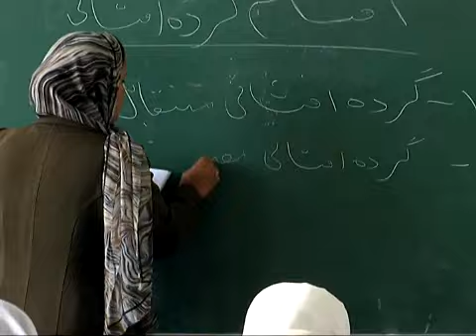دانش چراغ راه زنده گی است II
تعلیم و تربیه کلید پیشرفت و آسایش است و اطفال آینده سازمان کشور اند.طی سال گذشته تعلیمی بیش از هشت میلیون کودک واجد شرایط در 14000 باب مکتب تحت پوشش سیستم تعلیمی کشور قرار گرفت.
این رقم توجه و دلچسپی مردم را نسبت به تعلیم و تربیه در کشور نشان میدهد.
 خداوند متعال در قرآن مجید میگوید که طلب علم بر هر مرد و زن فرض است. زیرا علم چراغ راه زنده گی و بیسوادی جهل و تاریکی است . جوامع که میتواند از طریق علم تغیرات مثبت و پیشرفت  را در اجتماع وارد نمایند خوشبخث پنداشته میشوند.
ما باید این وجیبه اسلامی را ادا نموده و در امر تعلیم و تربیه اطفال مان کوشش نمائیم.این مسؤلین دینی و از نظر قانونی اساسی کشور ماست تا به اطفال خود اجازه دهیم علم بیاموزند و آنها را برای یک آینده بهتر در این راستا تشویق نمائیم.برای اطفال زمان آموختن است تا برای خدمت به کشور و سهمگیری موثر در بازسازی کشور آماده شوند.